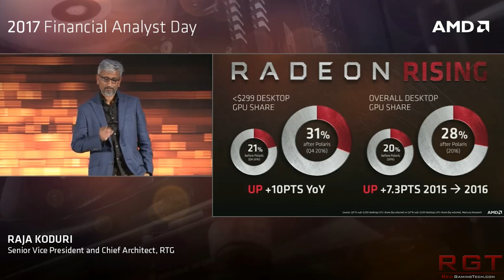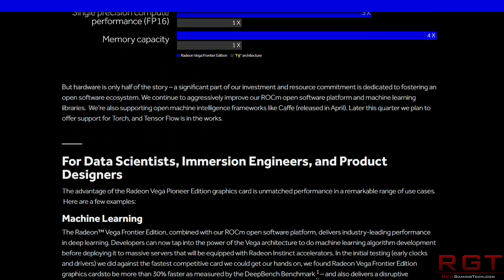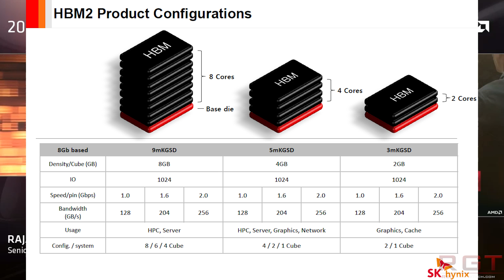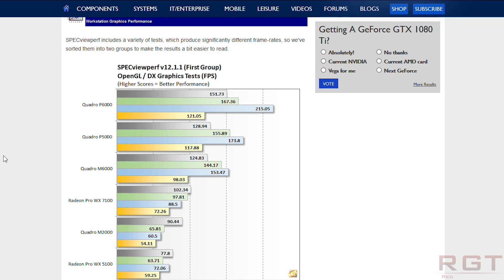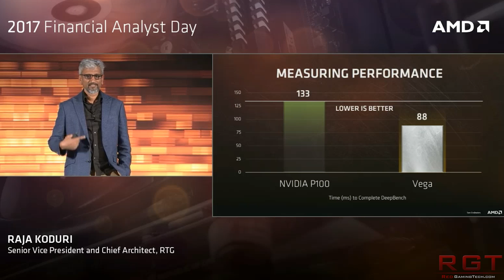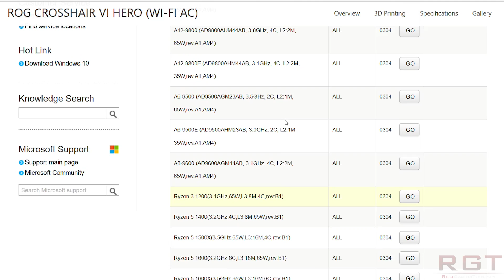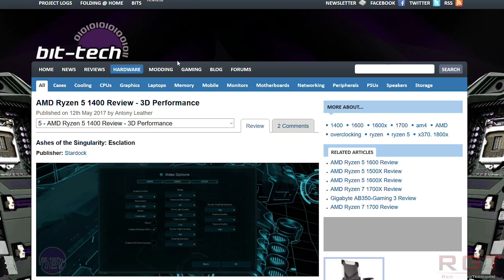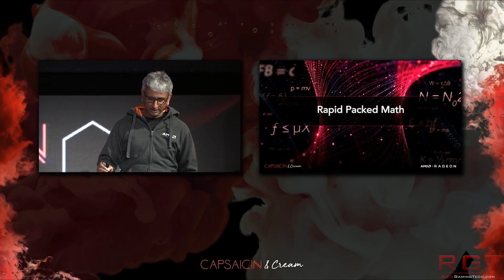AMD Gaming Focused Vega Coming Soon & More Vega Compute Benches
We saw the RX Vega frontier edition at the AMD financial analyst day, but we will be getting a gaming focused Vega GPU soon. Plus, we have yet more compute benches for the graphics card.